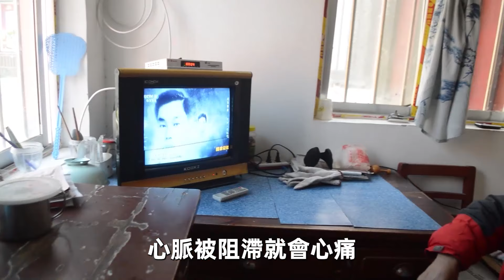老中醫公開珍藏多年秘訣：只要每天揉揉這，已經47年沒去過醫院了！越早知道越好【中老年講堂】